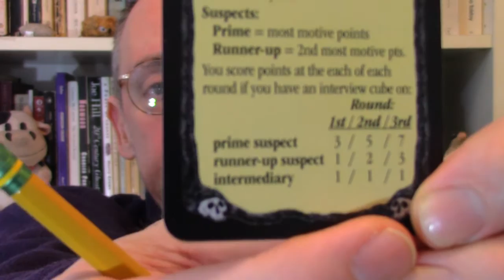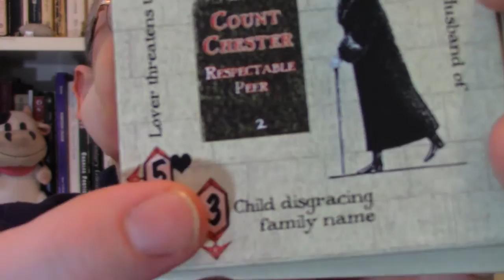Tom Chick teaches you how to play Mystery! Motive for Murder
This is a tutorial for the full game (called "game five" in the rules), minus the detective cards.  I feel the detective cards muddy up the rules without adding much flavor.  Feel free to add them in, but I don't recommend it for anyone's first game.